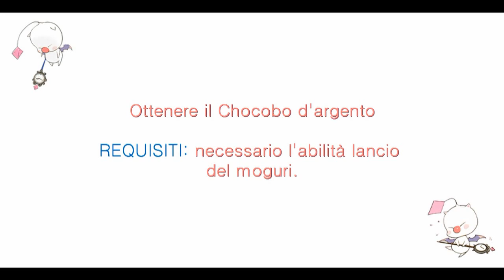Final Fantasy XIII-2 (ITA) - Come ottenere e potenziare il Chocobo d'argento e tutorial corse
== Potenziamento ==

1) Microchu LV24 (Pianura di Archylte - acquitrino cristallino - soleggiato o piovoso)
- Pronta guarigione - "scoppio di salute" (mantiene il chocobo nelle corse in forma costante)

2) Cururu LV1 (Monti Yaschas 100 DD)
- ATT ATB - "incitamento" (nelle corse ricarica leggermente la barra sprint se il chocobo è quasi al traguardo ma non ha più energia)

3) Gancanagh LV1 (Pianura di archylte tempo soleggiato acquitrino cristallino)
- Istinto rapido II - "riflettore" (nelle corse i parametri del chocobo aumentano quando è il favorito della corsa)

4) Amanoyaku LV13 (Rovine di Bersah 5 DD)
- Autoarguzia - "bioritmo" (nelle corse riduce la possibilità che il tuo chocobo tenda a mollare quando è in coda al gruppo)

5) Kshatriya LV1 (Pianura di Archylte - valico dei defunti e landa rocciosa - nebbioso)
- Plus rivalsa - "zampe alate" (nelle corse migliora l'efficacia di turbo ed ecosprint)

== TUTORIAL CORSE ==

- Se premete X al momento giusto nella partenza, tra 1 e lo start inizierete con una partenza veloce

- Puntate il massimo e selezionate sempre l'ecosprint